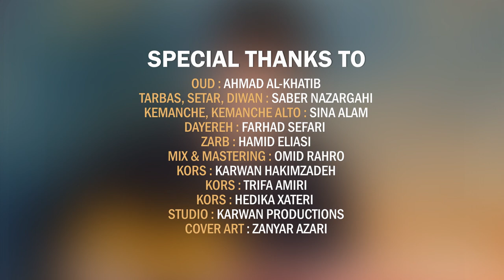اسعد رزازی - نەوروز | Asad Rezazi - Newroz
برای دانلود تازه ترین آهنگ ها میتوانید عضو کانال تلگرام رسانه هنری رادیوکوردموزیک باشید یا به وب سایت ما مراجعه کنید.

رادیوکوردموزیک بروزترین رسانه هنری پخش تازەترین آثار هنرمندان کردستان

حق کپی رایت این اثر محفوظ می باشد.